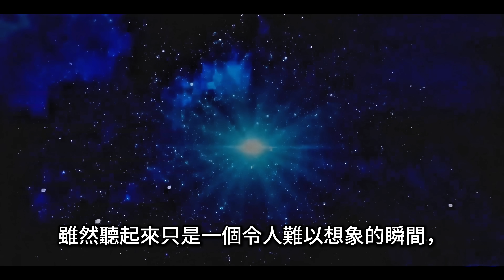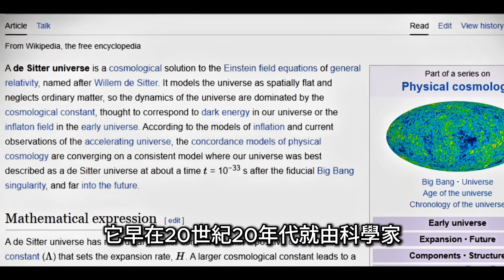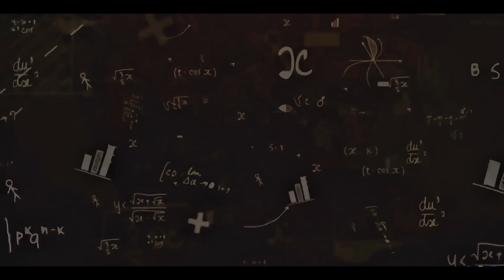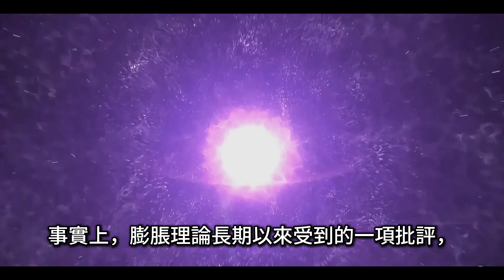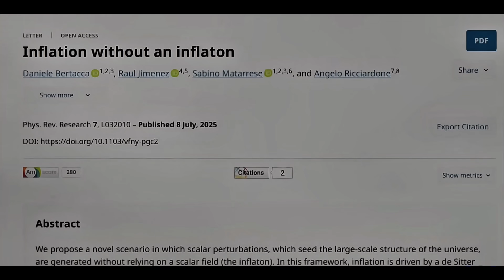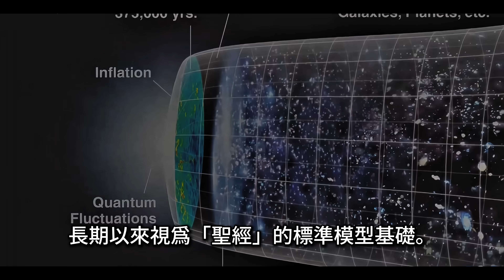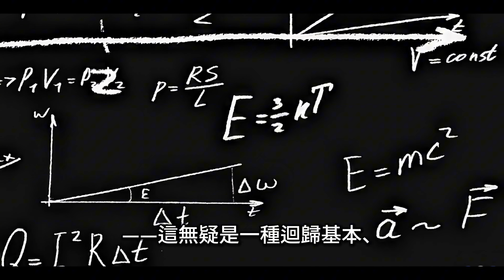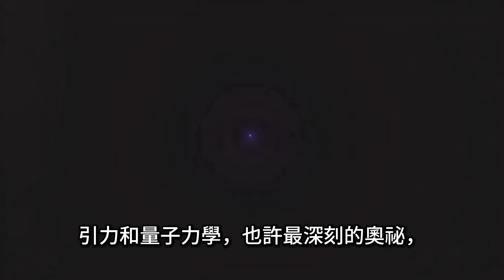【震撼】大爆炸膨脹理論過時？引力波重新改寫宇宙起源！Is Cosmic Inflation Obsolete? New Gravity Wave Model Challenges Everything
近百年來，宇宙大爆炸膨脹理論一直是解釋宇宙起源的主流，但一項震撼的新研究提出，宇宙可能從未暴脹過，新模型採用引力波重寫宇宙起源，引力波本身也許就能重現我們所觀測到的一切現象。這具體是個什麼樣的理論模型？它意味著什麼？我們真的不需要大爆炸膨脹理論了嗎？這項研究正在動搖宇宙教科書，本片將帶您走進一場顛覆性宇宙學思辨。

🎬 快速導覽 | Chapter Guide
00:00 宇宙的膨脹假說 | The Theory of Cosmic Inflation
01:47 膨脹理論的優勢與困境 | Strengths and Weaknesses of Inflation Theory
03:13 一個新理論的誕生 | The Birth of a New Model
05:09 引力波的主角地位 | Gravitational Waves Take Center Stage
06:50 驗證與挑戰並存 | Testing the Model: Predictions and Problems
11:42 未來觀測與科學精神 | Future Observations and the Spirit of Science

Cosmic inflation has been the dominant theory for decades — but a new study suggests gravity waves alone could explain the universe's structure. Could inflation be unnecessary? This documentary breaks down the ideas, predictions, and implications of a revolutionary cosmological model.